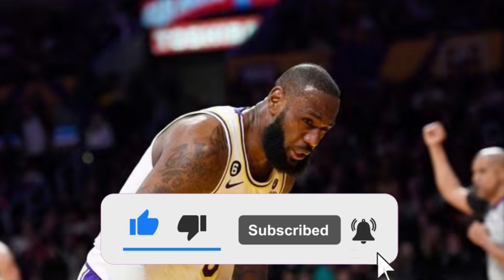LEBRON JAMES OPENS UP ABOUT RETIREMENT AND CONSIDERS A FAREWELL TOUR.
Welcome to The incredible world of basketball, the basketball channel that goes beyond statistics and dives into the pulsating heart of the sport we love. Here, we not only explore the impeccable technique of players but also capture the fervent emotion that permeates every basket, every free throw, and every breathtaking play.

Get ready for a captivating journey through the basketball universe, where each video is an explosion of adrenaline, passion, and skill. Our team of sports enthusiasts is committed to bringing you the most exciting games, the most dramatic moments, and the most inspiring stories from the world of basketball.

From intense analyses to cinematic highlights, "Hoops & Heartbeats" is more than a channel; it's a celebration of the magic that happens when the orange ball meets the net. Join us to experience the thrill of the game in a way that goes beyond numbers, connecting with the contagious energy that makes basketball much more than a sport—it's an intense emotional experience. Be part of our vibrant community and share in this passionate journey through the world of basketball. Are you ready to feel the excitement in the air? Let's play! 🏀✨